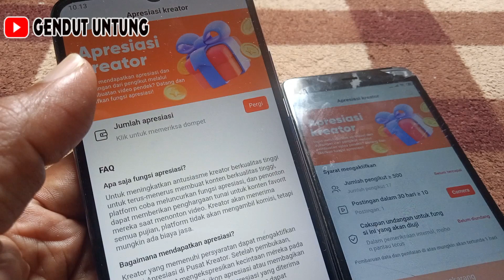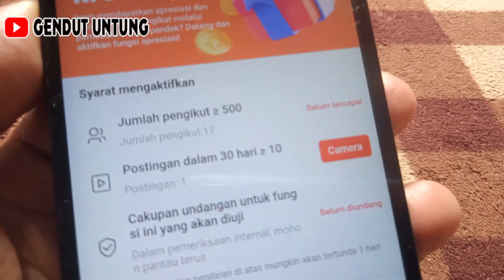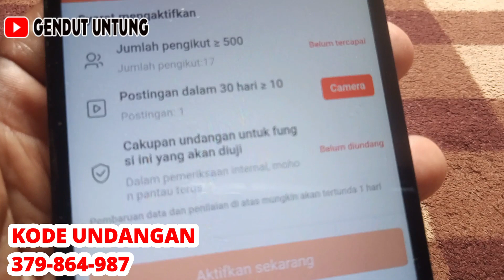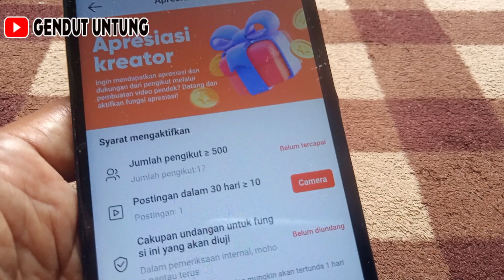APRESIASI KREATOR SNACK VIDEO BERIKUT SYARAT MENGAKTIFKAN APRESIASI KREATOR SNACK VIDEO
APRESIASI KREATOR SNACK VIDEO BERIKUT SYARAT MENGAKTIFKAN APRESIASI KREATOR

Dalam aplikasi snack video ada fitur apresiasi kreator dimana kita bisa mendapatkan uang melalui apresiasi kreator snack video tetapi kita harus tau syarat mengaktifkan apresiasi kreator snack video